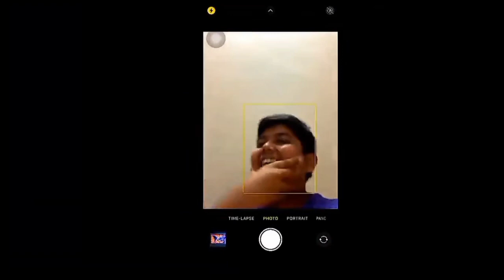NG ZEUS FACE REVEAL 🤩🔥-SAMSUNG A3,A5,A6,A7,J2,J5,J7,S5,S6,S7,S9,A10,A20,A30,A50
Ng Zeus Face Revealed 🤯🔥 🤖 | Pagal M10 Secret Revealed | Nonstop Gaming

mg zeus
ng zeus

ng
ng Esports
nonstop gaming
free fire
garena free fire
tufan FF
ng Zeus face reveal
tagaru gaming
tagaru gaming vs tufan FF
tufan FF vs ug shadow
Zeus ff vs ug shadow
face reveal
badge 99 face reveal
prank free fire
guild test prank
ng Zeus ff
nonstop gaming vs ug shadow
pn rex
pn rex vs ug shadow